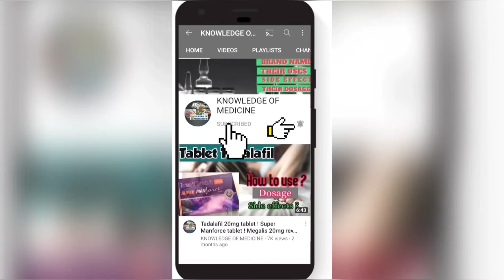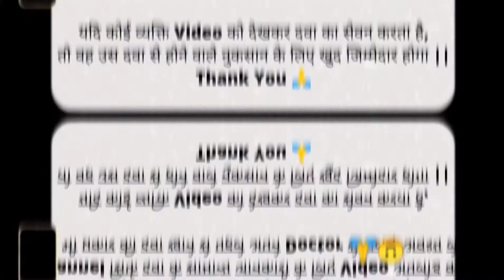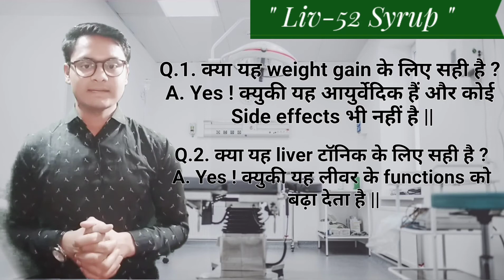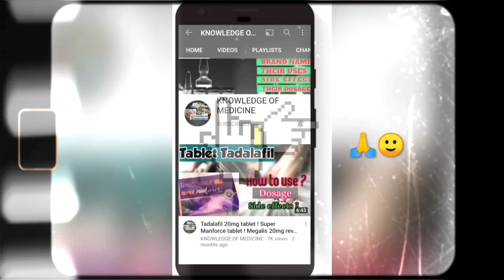ऐसे करो Liv 52 का प्रयोग _ फिर देखो रिजल्ट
⚠️🚨 Serious Warning ⚠️

   ️🚨 गंभीर चेतावनी ️

(1) " liv52syrup" Kya hai ??
(2)  " liv52 " Similar Brand's Name
(3)  "liv 52" " Uses in Details
(4)  " liv 52 " Common Dosage for Adults
(5)  " liv 52"" Side effects ( Common & Rare )
(6)  " liv 52"" Precautions & Warnings

Playlist Link's :-